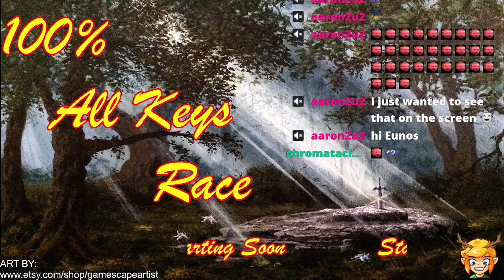2022 100% All Keys Tournament Race Swiss Round 2 - d_0od vs Riiyak